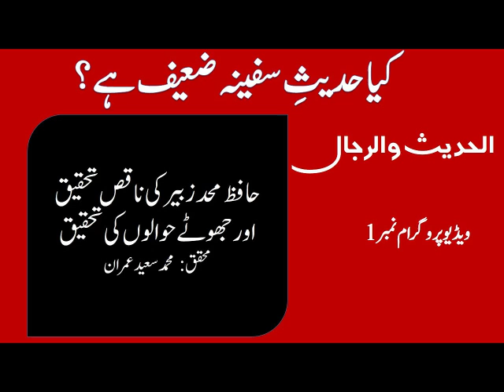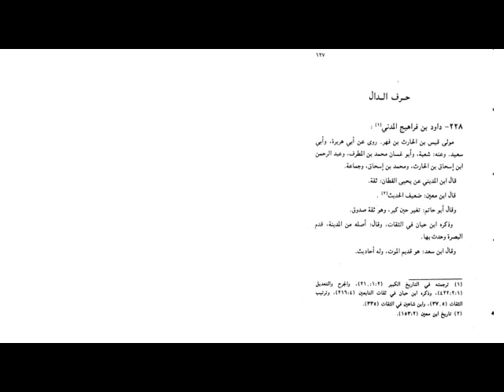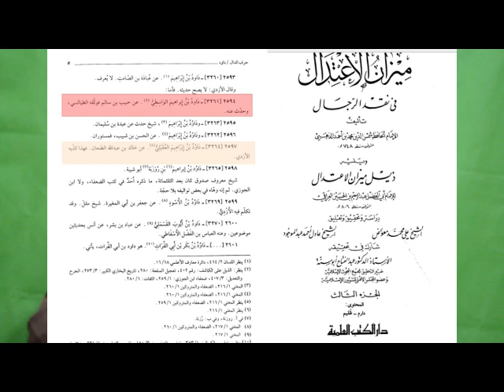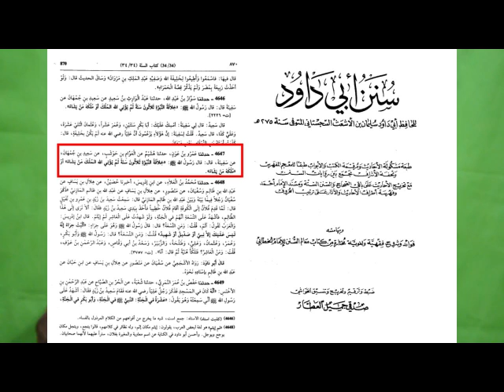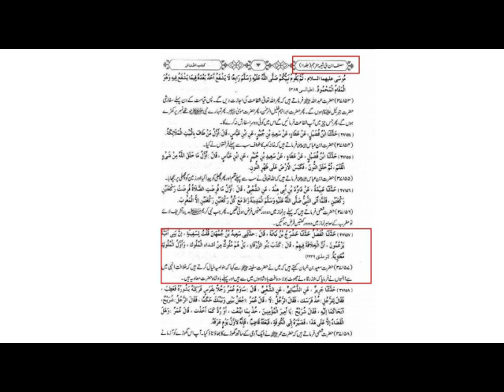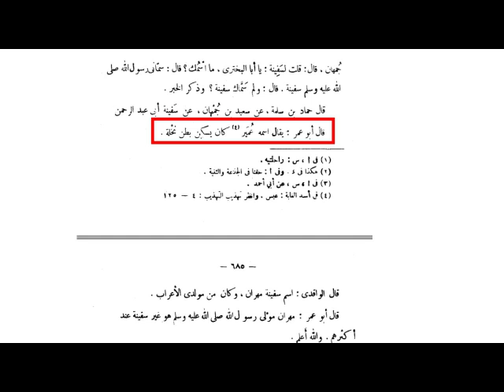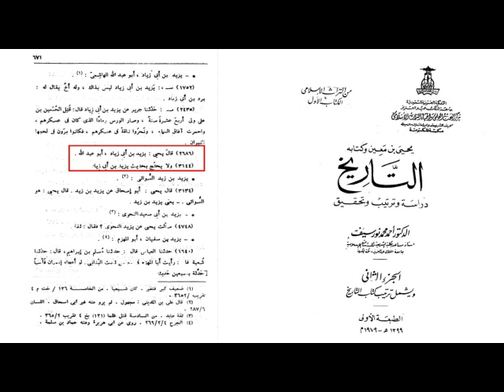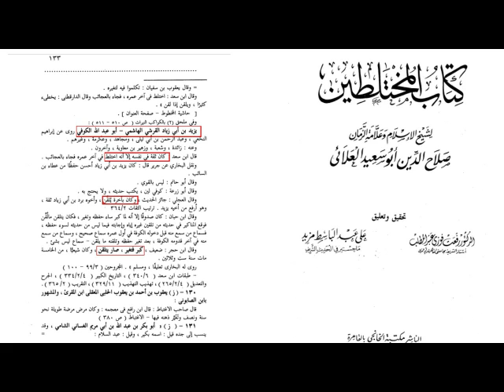HWR001 Reply to Hafiz Muhammad Zubair on Hadith e Huzaifa and Hadith e Safeenah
Hadees e Safina Par Nasbion Ka Aitraz
KHELAFAT-e-RASHIDAH kay 30-Years
SUNNI & SHIAH Issues
KHELAFAT-o-MALOOKIAT, Mas’alah-e-KHUROOJ & Fiker-e-HUSAIN r.a HAQ-Prasti ki ALAMAT hai
Khelafat-o-Mulookiyat ka DIFA kis Deobandi Mufti BUZURG nay kia
Nabi Kareem Sallallahu alaihis Salam ne Irshad farmaya#
Hazrat Muawiya ka daur e hukumat khilafat e rashida kyon nahin hai
KHILAFAT MULOOKIYAT ME KAISE BADAL GAYI
Khilafat e Rashidah Kay 30 Saal Aur Sahih Ahadees Se Abu Yahah Noorpoori Ka Faraar